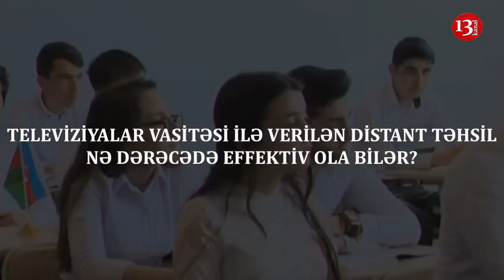"Bütün şagirdlərdə telefon olduğu üçün, təhsil sosial şəbəkələrdə keçirilməliydi"-Vüsalə Ağabəyli